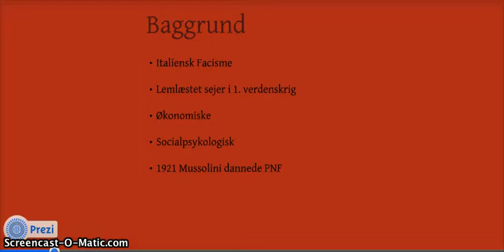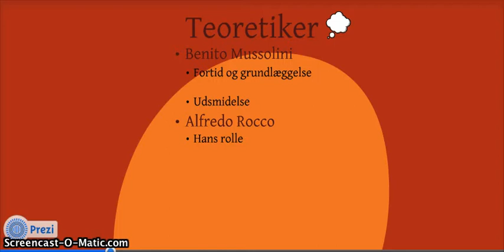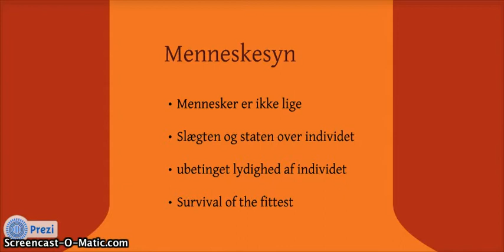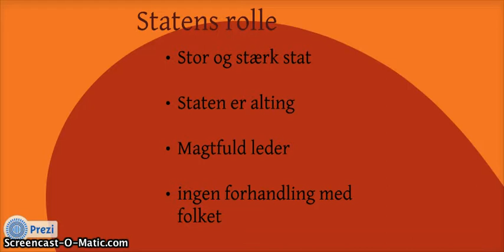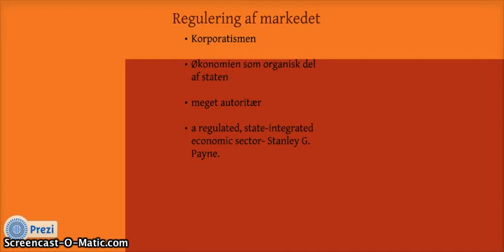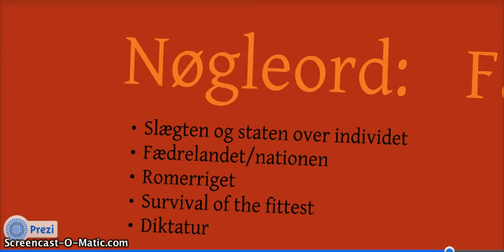Fascismen video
Skole fremlæggelse